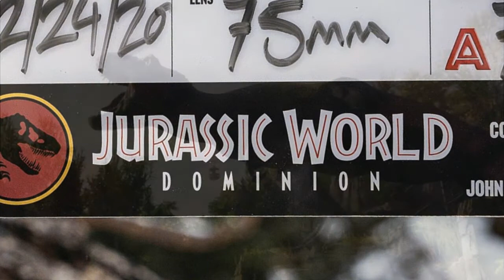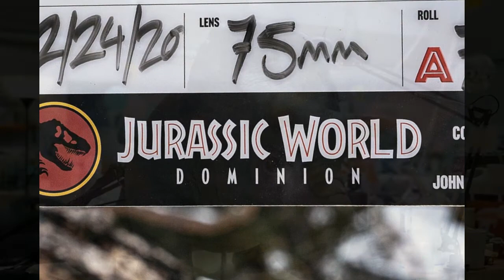¡Revelado el titulo oficial de Jurassic World 3!